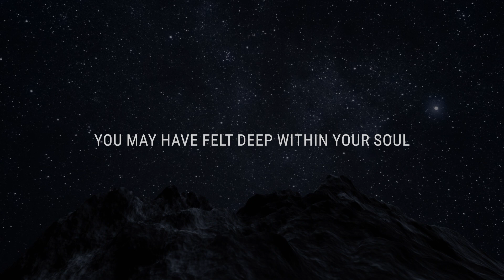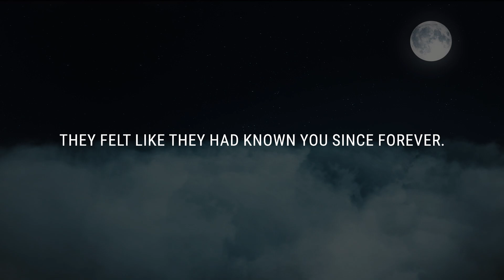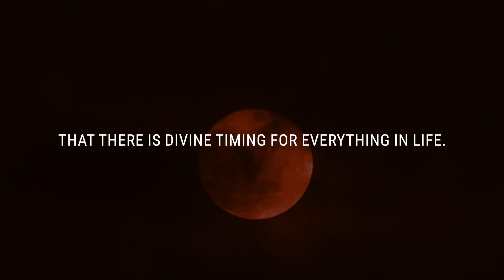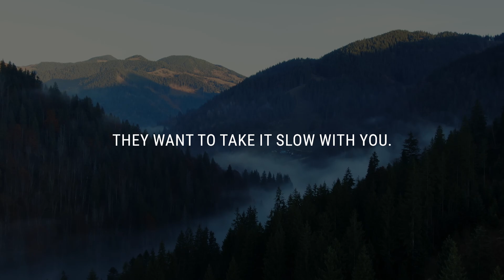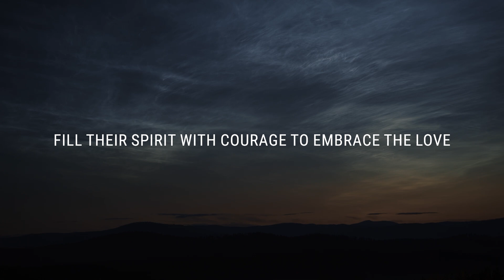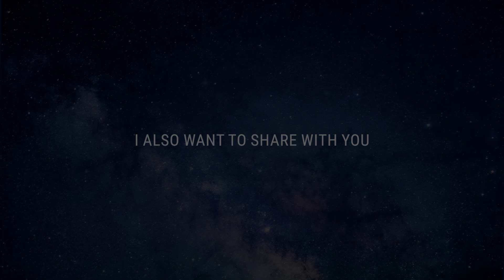💌 Someone has been secretly hoping to win your heart, and they plan to…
If you’re seeing this video, the Universe has a message for you: Someone has been secretly hoping to win your heart, and they plan to…